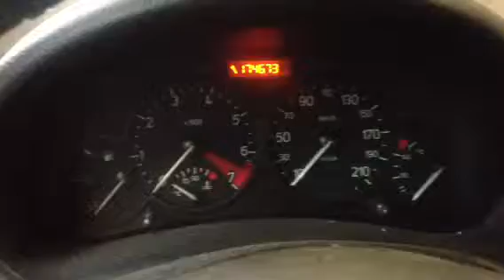V1480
Peugeot 206